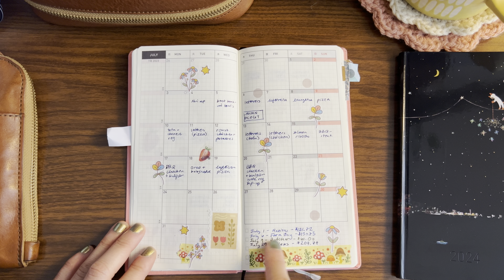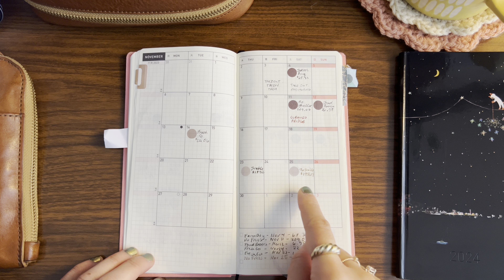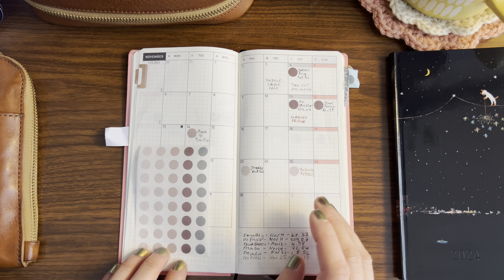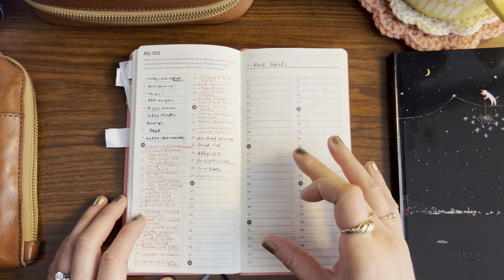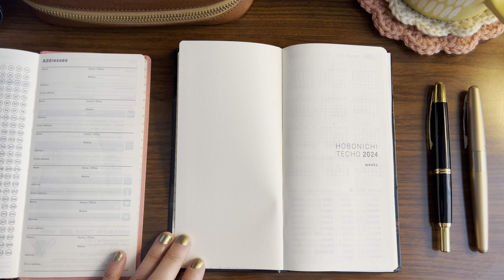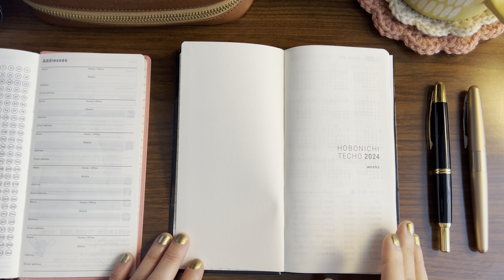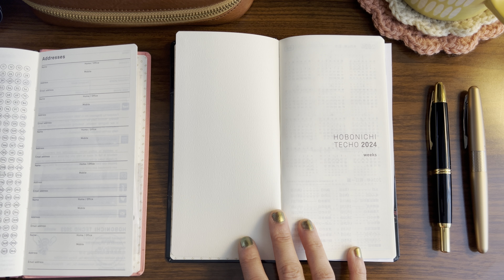How I adapted my meal planning to work with my ADHD | Hobonichi Weeks functional setup 2024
Hello, friends!

I hope your 2024 is off to a good start! In this video, I’ll be moving into the Hiroko Kubota Another Night of Falling Stars Hobonichi Weeks that I’ll use for meal planning in 2024. I’ll also share why I think meal planning in a separate book has been a good strategy for staying consistent despite my issues with ADHD.

I’ve also included some resources that I used while researching this topic.

ADHD Resources
American Psychiatric Association. (2013). *Diagnostic and statistical manual of mental disorders* (5th ed.).
Canela, C., Buadze, A., Dube, A., Eich, D., & Liebrenz, M. (2017). Skills and compensation strategies in adult ADHD – A qualitative study. *PLOS ONE*, *12*(9), e0184964.
Fleming, A. P., & McMahon, R. J. (2012). Developmental Context and Treatment Principles for ADHD Among College Students. *Clinical Child and Family Psychology Review*, *15*(4), 303–329.
Kysow, K., Park, J., & Johnston, C. (2017). The use of compensatory strategies in adults with ADHD symptoms. *ADHD Attention Deficit and Hyperactivity Disorders*, *9*(2), 73–88.

To help you navigate this video, I’ve included timestamps below:

0:00 - Intro
2:16 - Reflection: 2023 Meal Planner
12:19 - Moving into my 2024 Meal Planner
15:17 - Attention Deficit Hyperactivity Disorder (working definition)
15:30 - Inattention
15:32 - Hyperactivity
15:33 - Impulsivity
15:58 - Difficulty with organizing tasks, finishing tasks (or chores), losing/misplacing things, being forgetful
19:27 - Monthly Pages
19:37 - Weekly Pages
23:36 - Notes pages, and ADHD discussion
ADHD Compensatory Strategies
24:21 - Adapting one’s behaviour
25:00 - Improving attention
26:34 - You don't need a fancy notebook
27:56 - Improving organization
31:13 - External support
31:39 - Avoidance
32:09 - Summary of how this applies to my meal planning book
34:32 - Reflection questions on how to compensate for ADHD symptoms in other areas (my favourite!)

Other stationery videos to check out:
How I built a better self-care plan to prevent burnout and my 2024 Hobonichi Original A6 set-up
Creating new habits for 2024 with my home and garden Hobonichi Weeks | Functional planner setup 2024
How I decide what to track in my health and wellness Hobonichi Weeks | Functional planner setup 2024

Thank you so much for being here! 💗  Due to my working schedule, I am unable to commit to a regular upload schedule, so please subscribe and turn on the notifications for when new videos upload if you’d like to see more from me :)
NAME: Alison
INSPIRATION: My rescue dog, Coconut. 🥥
EDITOR: me!